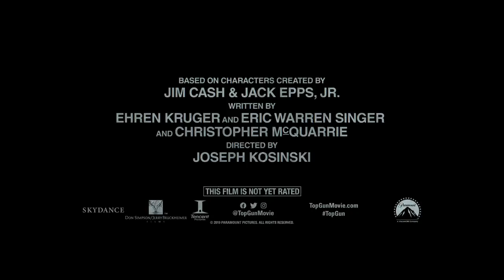Top Gun: Maverick (2022) – Real Flying. Real G-Forces. Pure Adrenaline.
Real flying. Real G-forces. Pure adrenaline. Go behind-the-scenes of TopGun: Maverick with Tom Cruise. In theatres May 27, 2022.

Connect with TopGun